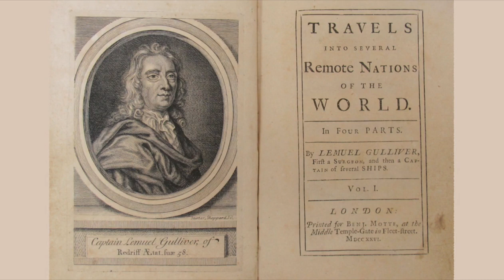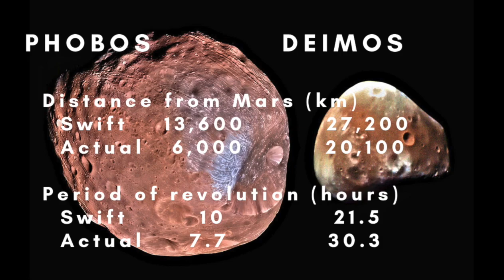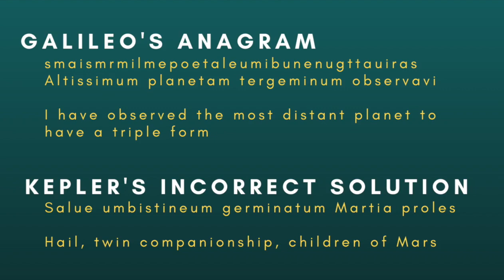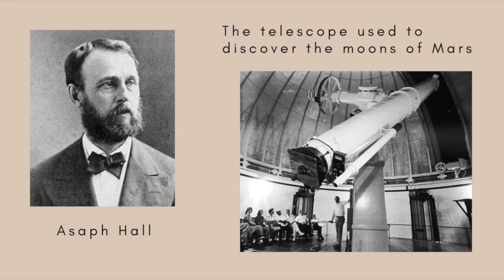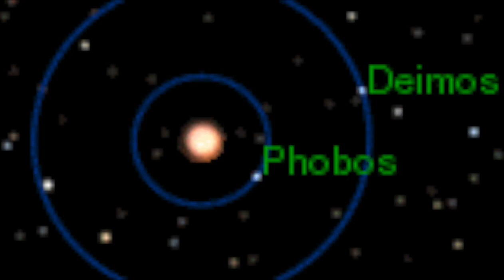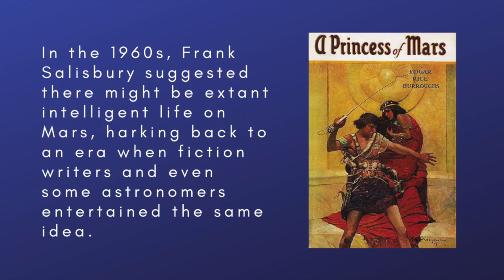The Strange History of the Moons of Mars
The idea that Mars has two small moons arose long before they were discovered. Phobos and Deimos have a curious and fascinating history - and their story is still being written.